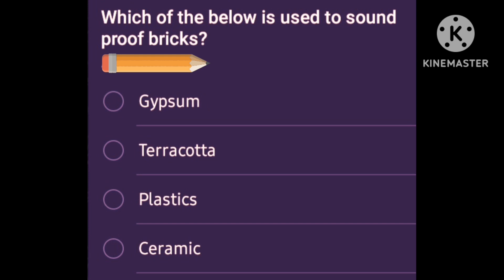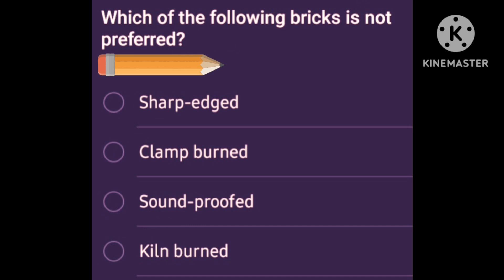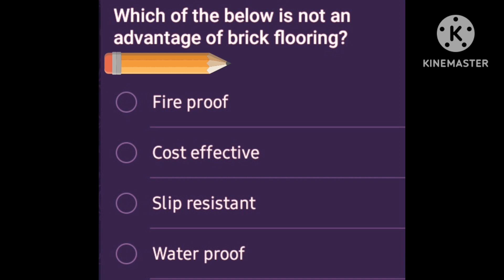mcq questions 50 / important questions/ Civil Engineering 50 mcq questions / most imp Quation